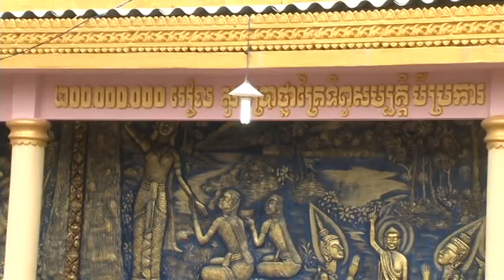DAÂNG Y CHÙA TRÀ TRO 2016